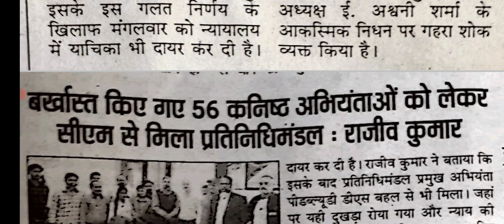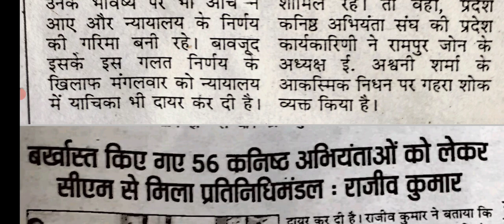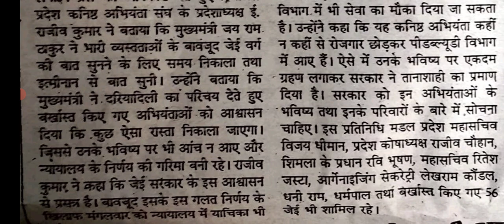बाहर निकाले जेई को नौकरी पर रखे सरकार : Rajiv Kumar || HPSSC JE Civil -695 PWD